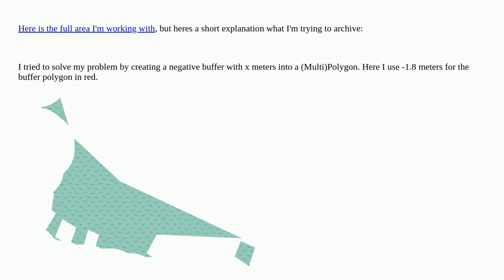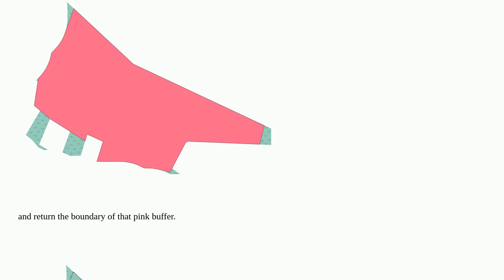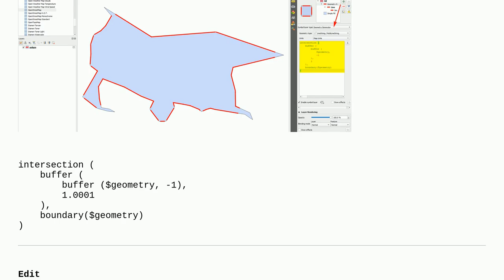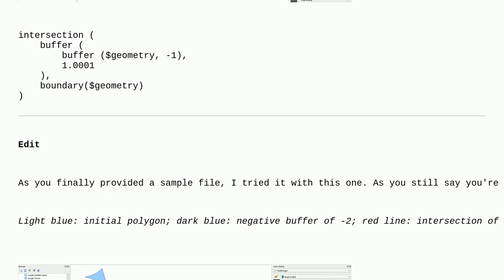Gis: Find all boundaries where I have x meters clearance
Find all boundaries where I have x meters clearance

A special thanks goes out to the community

  geojson boundaries intersection qgis